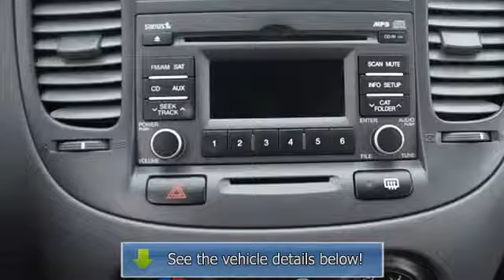2010 Kia Rio - Nissan Kia of Middletown - New Hampton, NY 10958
Nissan Kia of Middletown
4961 RT 17 M

For Sale: 2010 Kia Rio
VIN: KNADH4A38A6665508
Engine: 4 Cyl.
Drivetrain: FWD
Transmission: Automatic With Overdrive
Mileage: 55,741
Color: Silver (exterior) Gray (interior)

Features:
All the right ingredients! Power To Surprise! If you demand the best things in life, this wonderful 2010 Kia Rio is the gas-saving car for you. Climb into this great Rio, knowing that it will always get you where you need to go, on time, every time. Awarded Consumer Guide's rating as a 2010 Recommended Subcompact Car. 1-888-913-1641CALL NOW FOR INSTANT VIP SERVICE.